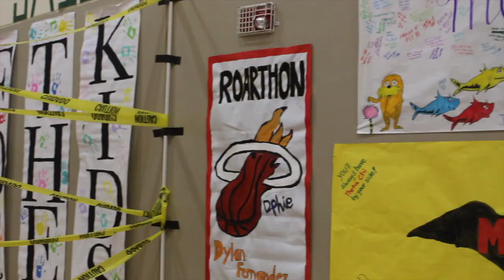FIU Vlog: Dance Marathon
Follow Kaylee & Tanvi as they experience Roarthon, FIU's Dance Marathon!

Roarthon is a year-long fundraising campaign ending in a 17-hour dance party. All the funds raised benefit the Children's Miracle Network Hospitals program at Miami Children's Hospital Foundation, the fundraising arm of Nicklaus Children's Hospital. Children's Miracle Network Hospitals is a non-profit organization dedicated to saving and improving the lives of children by raising funds and awareness for 170 children's hospitals throughout North America. As of 2017, the FIU community has raised over 1 million dollars! The 2018 Roarthon was held on April 14 -15.